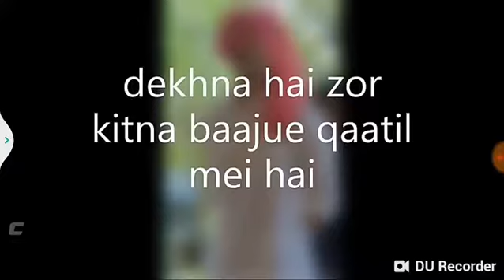Rishabh raj wishes everyone a very happy independence day